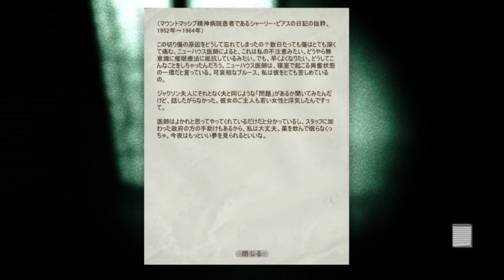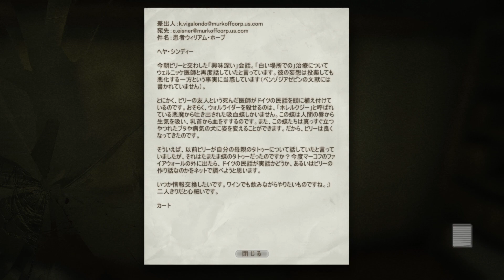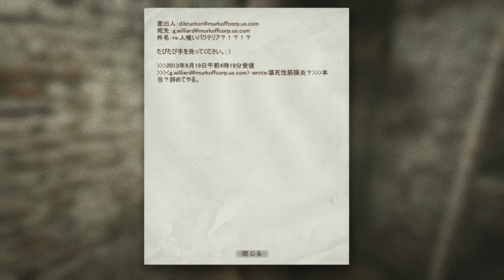ストーカーが怖すぎる。【OUTLAST】06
殺され過ぎ・・・。

マイルズ・アップシャー